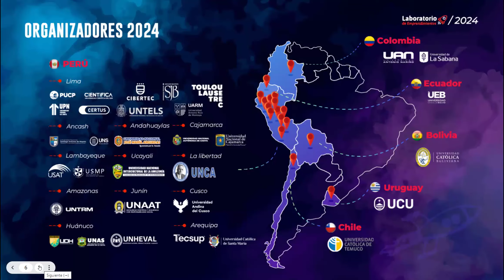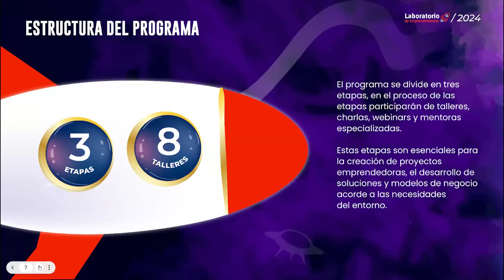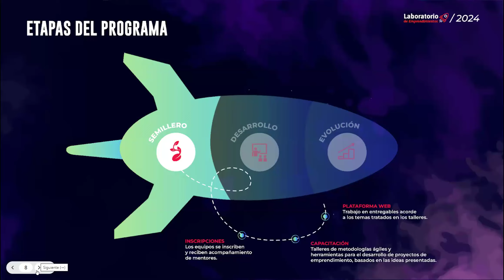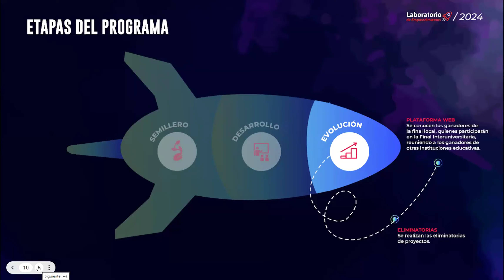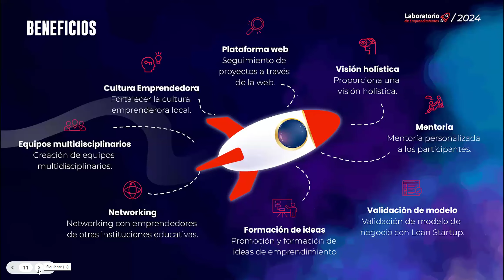Kick Off - Laboratorio de Emprendimientos 2024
¡Bienvenidos al Laboratorio de Emprendimientos 2024! 🚀

Hoy hemos dado inicio a una nueva edición de nuestro programa de emprendimiento con un emocionante Kick Off, donde compartimos todas las novedades y oportunidades que ofrece este año.

Si tienes una idea innovadora o un proyecto en marcha, ¡este es el lugar para ti! Las inscripciones están abiertas desde el 29 de julio hasta el 8 de septiembre. No pierdas la oportunidad de transformar tu idea en realidad.

¡Es momento de hacer realidad tu proyecto emprendedor!🚀